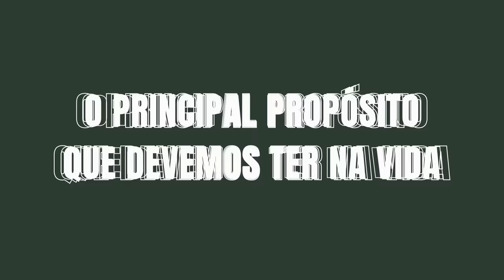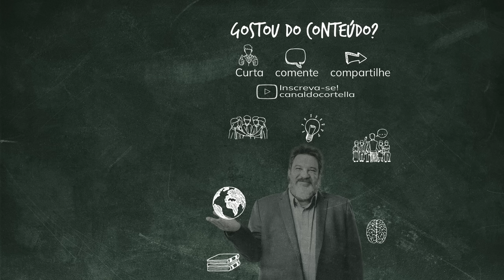O principal propósito que devemos ter na vida - Mario Sergio Cortella -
Em João 10:10, Jesus disse: "Quero que tenhais vida e vida em abundância." Não uma mini vida, sub vida, menos vida. Mas vida em abundância. Abundância não é excesso, desperdício e descarte inútil. Abundância é suficiência.
🟢 Você conhece o Podcast A Grande Fúria do Mundo?

O especialista em mídia digital Pedro Mota Cortella e o filósofo Mario Sergio Cortella criaram um podcast onde mantêm um diálogo aberto entre pai e filho sobre assuntos que têm a ver com o seu dia a dia.

Educação, política, carreira, espiritualidade… Divergências, convergências e, acima de tudo, muita reflexão.